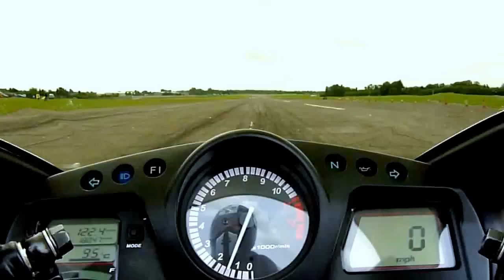Honda Blackbird sprint North Weald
On board video of my Blackbird doing a run down the 1/4 mile strip and North Weald. Best time was 10.75 @ 129 MPH into a 10 MPH head wind. Temperature was around 19ºC.